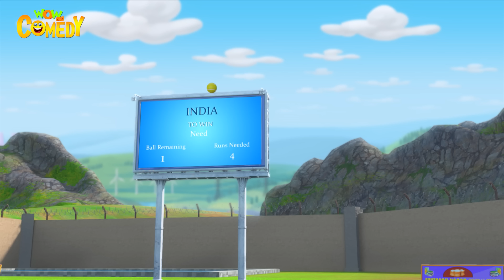Bhatija ki Super Kick | Chacha Bhatija Ki Jodi | Cartoons for Kids | Wow Kidz Comedy